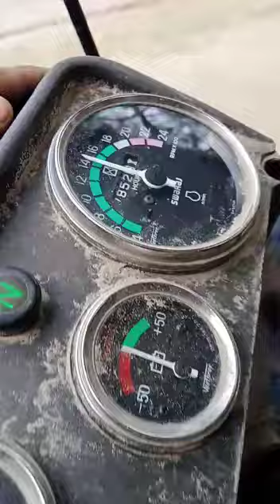double huller machine